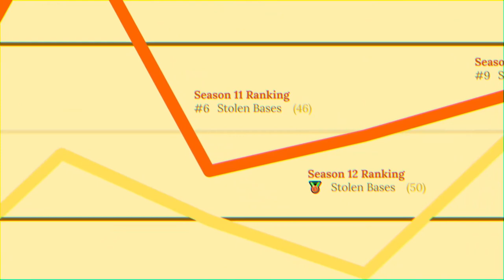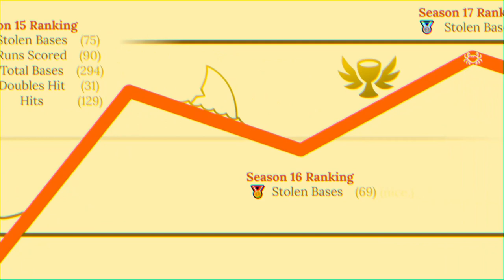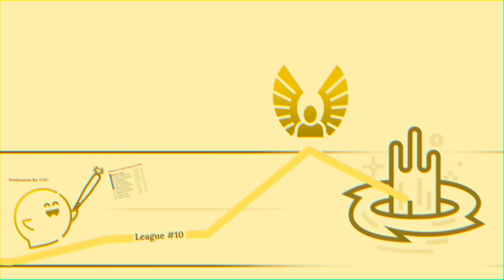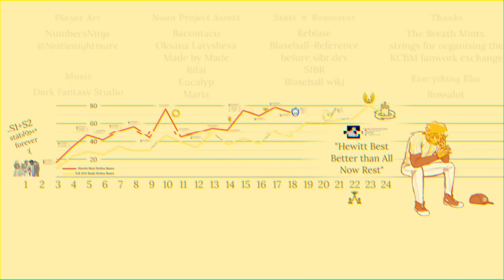Is Hewitt Best? 🏆 Kansas City Breath Minutes (A Blaseball story)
We've been digging into the archives again and unearthed a corker! This 3 minute documentary recaps the whole career of Breath Mints legend Hewitt Best, both before and after their untimely demise.